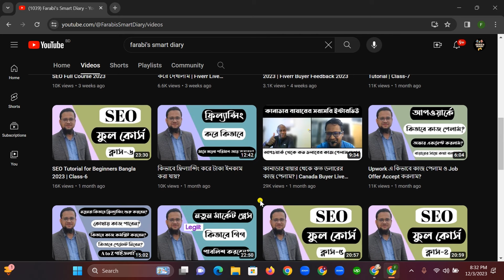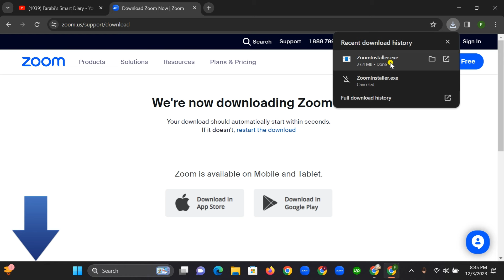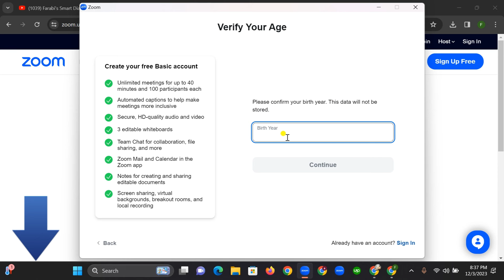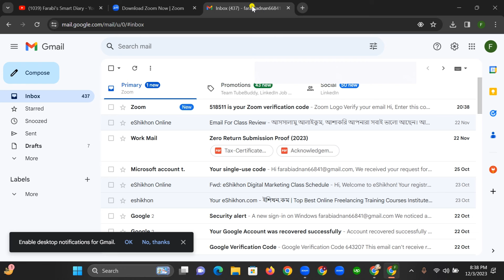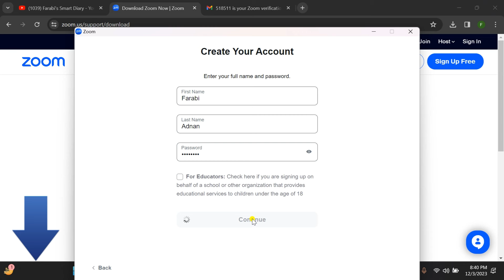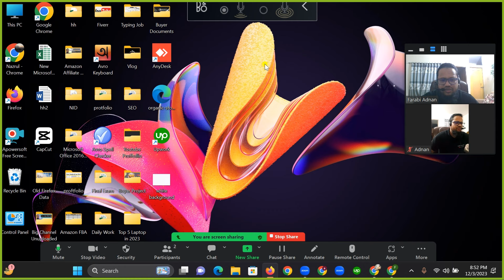How to use Zoom App for Online Classes | Zoom App Bangla Tutorial